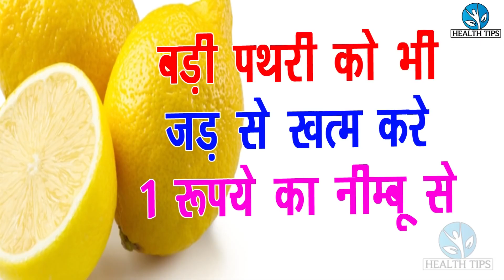पित्त की पथरी को आज ही खत्म कीजिये छोटे से घरेलू उपाय से//